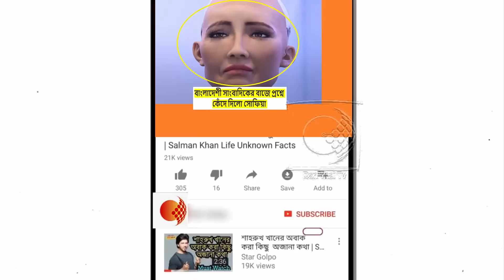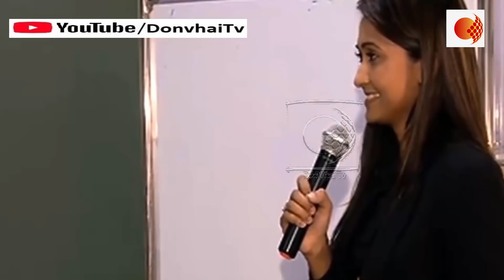উল্টাপাল্টা প্রশ্ন করায় রোবট সোফিয়া বাকরুদ্ধ !!!!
হংকং এর একটি কোম্পানি 'হ্যান্সন রোবোটিক্স' 'সোফিয়া' নামের যে রোবটটি তৈরি করেছে সেই নারী রোবট 'সোফিয়া'|
দেশের বৃহত্তম তথ্য-প্রযুক্তি সম্মেলন ডিজিটাল ওয়ার্ল্ডের উদ্বোধনী দিনেই উপস্থিত থাকবে বঙ্গবন্ধু আন্তর্জাতিক সম্মেলন কেন্দ্রে। সঙ্গে থাকবেন তার নির্মাতা ড. ডেভিড হ্যানসন।
এর আগে 'সোফিয়া'কে সৌদি আরব নাগরিকত্ব দেয়ার পর সেখানে তীব্র বিতর্ক শুরু হয়।
এই রোবট একজন সৌদি নারীর চেয়েও বেশি অধিকার ভোগ করছে কিনা সেটা নিয়ে নানা আলোচনা-সমালোচনা চলতে থাকে।
সৌদি আরবের রিয়াদ নগরীতে গত অক্টোবর মাসে এক অনুষ্ঠানে এই রোবটটি প্রদর্শন করা হয়েছিল।
প্রদর্শনীতে উপস্থিত শত শত প্রতিনিধি রোবটটি দেখে এতটাই মুগ্ধ হন যে সেখানে সাথে সাথেই এটিকে সৌদি নাগরিকত্ব দেয়া হয়।
কিন্তু অনেকেই প্রশ্ন তুলতে শুরু করেন একজন সৌদি নারীর তুলনায় কিভাবে 'সোফিয়া' এত বেশি অধিকার ভোগ করছে।
রোবট নারী 'সোফিয়া'র ছবি এরপর সোশ্যাল মিডিয়ায় ব্যাপকভাবে শেয়ার হয়।
বাংলাদেশের প্রতিমন্ত্রী বলছেন, সোফিয়াকে নিয়ে তাদের দুইটি সেশন হবে।
তিনি বলছিলেন "প্রথম সেশনে আমাদের পলিসি মেকার যারা বিভিন্ন সিদ্ধান্ত গ্রহণ করেন তাঁরা এবং সাংবাদিকদের সাথে তার একটা ইন্টার‍্যাকশন (মিথস্ক্রিয়া) করে দেয়ার ব্যবস্থা করা হবে। দ্বিতীয় সেশনে আমাদের যারা তরুণ অ্যাপ ডেভেলপার, গেম ডেভেলপার, সফটওয়্যার ডেভেলপার, উদ্ভাবক এদের সাথে আলাপ হবে। এছাড়া আর্টিফিশিয়াল ইন্টেলিজেন্স নিয়ে ড. ডেভিড হ্যানসন মূল প্রবন্ধ উপস্থাপন করবেন"।